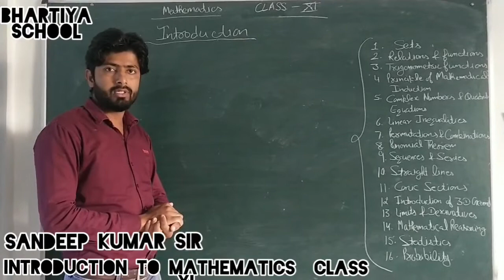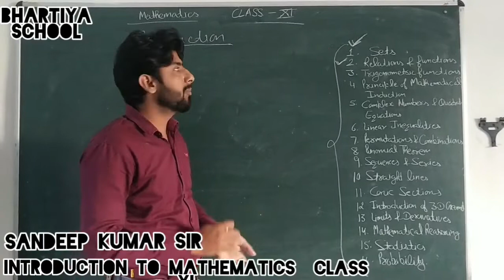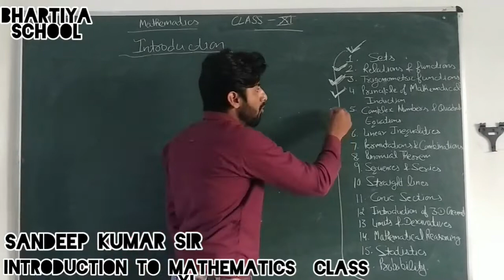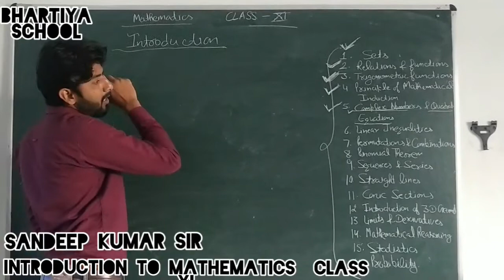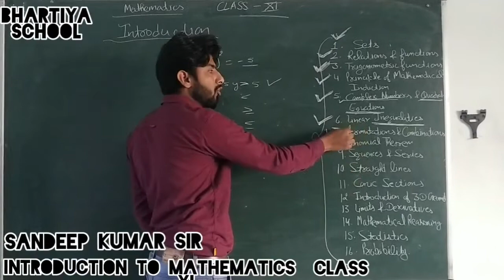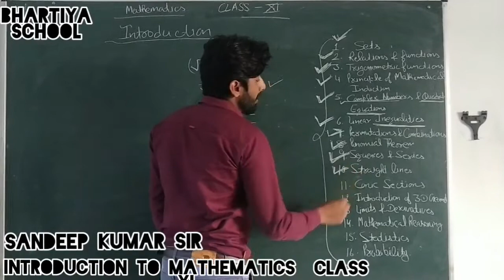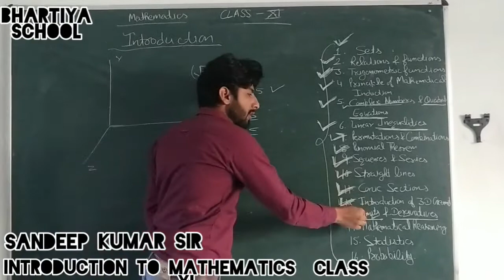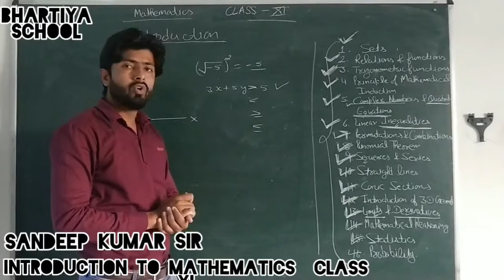Introduction to Mathematics class XI by Sandeep Kumar sir